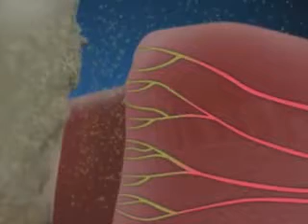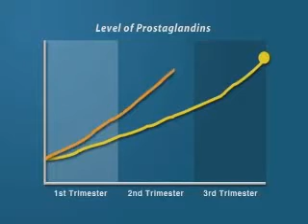Periodontal Disease and Pregnancy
Periodontal disease has been linked to pre-term birth and other birth-related problems. Gum disease, or periodontitis requires treatment to prevent harmful bacteria from travelling from the gums through the blood and harming the fetus.